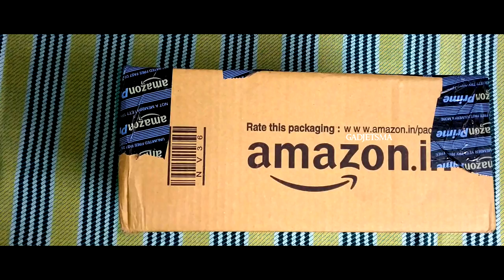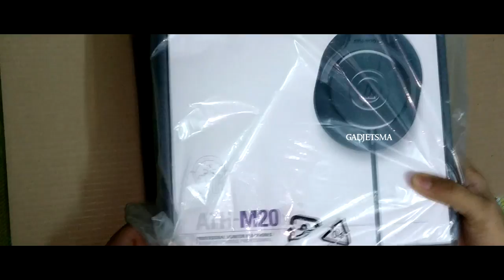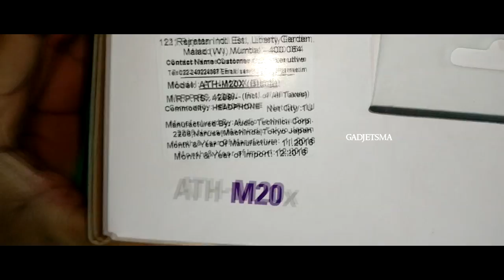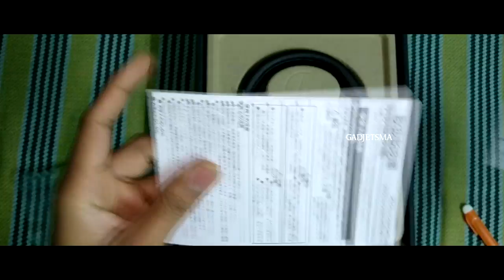AUDIO TECHNICA ATH-M20X UNBOXING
ATH-M20X

The ATH-M20x professional monitor headphones are a great introduction to the critically acclaimed M-Series line. Modern design and high-quality materials combine to deliver a comfortable listening experience, with enhanced audio and effective isolation. An excellent choice for tracking and mixing.

Advanced build quality and engineering
40 mm drivers with rare earth magnets and copper-clad aluminum wire voice coils
Tuned for enhanced low-frequency performance
Circumaural design contours around the ears for excellent sound isolation in loud environments
Convenient single-side cable exit